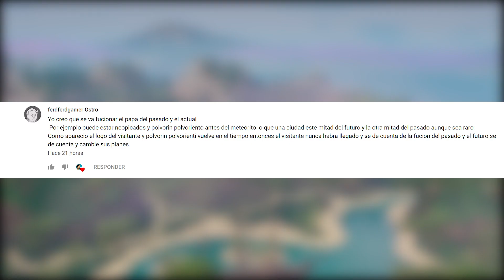TEMPORADA 10 - REGRESA DERIVA RAGNAROK Y EL CUBO (VIAJES EN EL TIEMPO) | FORTNITE Battle Royale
Xbox live:
iSerch RC